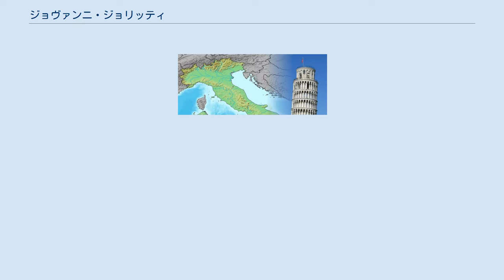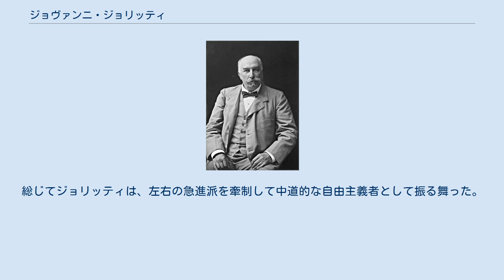ジョヴァンニ・ジョリッティ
ヴィットーリオ・エマヌエーレ3世
ジョヴァンニ・ジョリッティ（Giovanni Giolitti, 1842年10月27日 - 1928年7月17日）はイタリアの自由主義的政治家。
1892年から1921年まで5回にわたって首相をつとめた。
 小党派群立の当時のイタリア政界にあって、驚くべき才能をもって極左から極右にいたる各党派の主張と妥協しつつ、また、彼一流の選挙干渉を行い、政府の役人や議員の中にいわゆる「ジョリッティ体制」を築き上げ、政界に支配的地位を占めた。
第一次世界大戦には中立論を持し、ファシズム台頭期にはこれに協調的であったが、のちに反対者となる。
 クーネオ県のモンドヴィ生まれでブルジョワ階級の出身である。
20世紀初頭に幾度か首相をつとめ、イタリアの工業化などに尽力した。
第一次世界大戦後の1920年に再び首相になったとき、イタリアは深刻な不況下におかれ、労働運動や貧農の暴動などが激化していた。
彼は労働運動の穏健派と交渉を重ね、事態を収拾させた。
また、フィウーメ問題をめぐり台頭していた国内の対フィウーメ強硬派を抑えることにも成功した。
総じてジョリッティは、左右の急進派を牽制して中道的な自由主義者として振る舞った。
しかし、その中でベニート・ムッソリーニ（フィウーメ問題においてはよりガブリエーレ・ダンヌンツィオの方が強硬姿勢をとっていた）の力を軽視し、彼と結んで左右両勢力の弱体化を図ったことは功を奏せず、ファシズムの台頭を許したともされる。